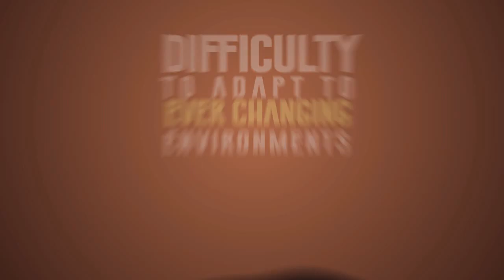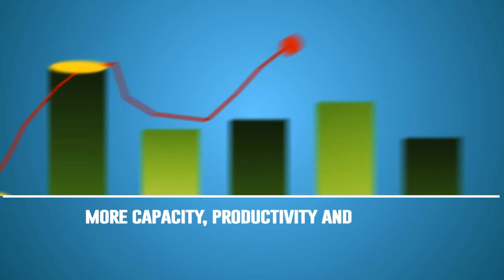Video Panax 2014 (Sans Intro)